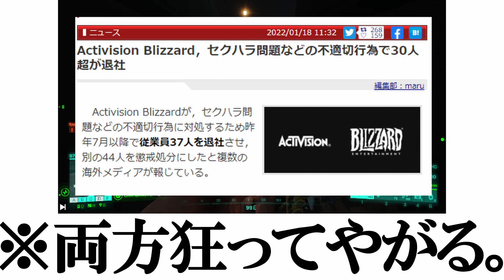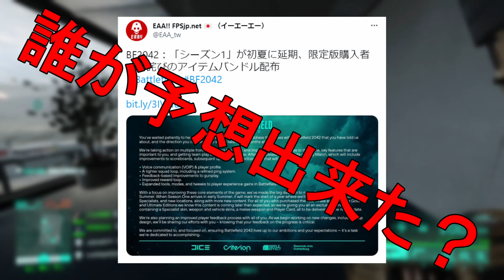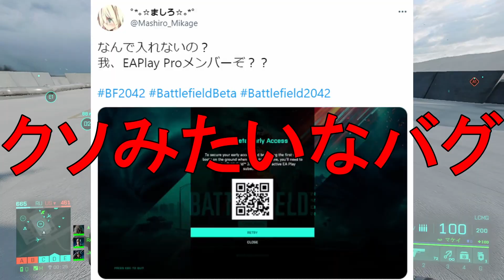【大炎上】本当にゴミ。ユーザーから金を騙し取り、職務放棄までし出すこの前代未聞のクソゲーを絶対に許してはいけない。【BF2042】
恒例のタイトル釈明から始まる概要欄を見て頂きありがとうございます。

なんか生理が来てクソイライラしてる女の子かのようにキレまくってるタイトルにしてはいますが、別にそこまで怒ってはいません。ただ、EAPLAYを二回払わされたことだけは怒ってます。可愛い女性社員紹介してください。

連絡待ってます。